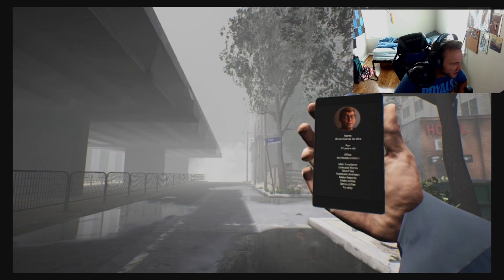Chapter 1 | Opus Castle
We must solve this mystery and escape. or not